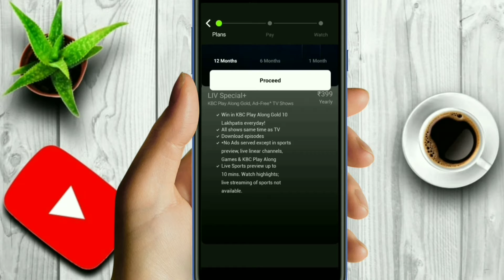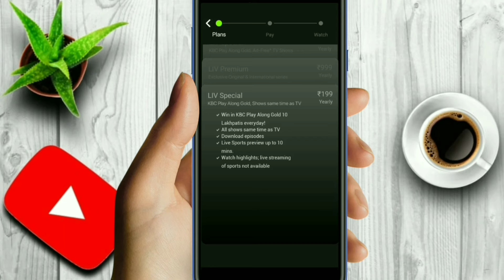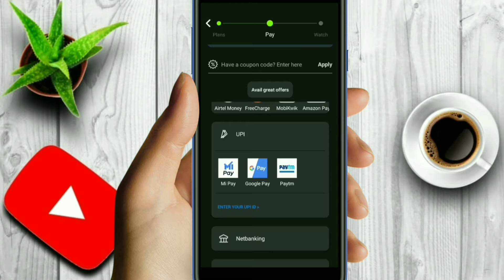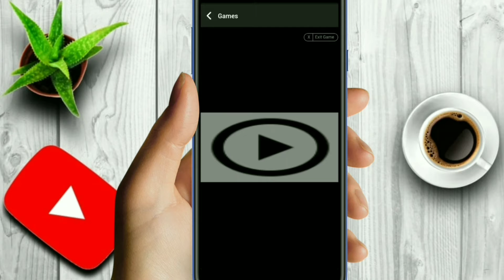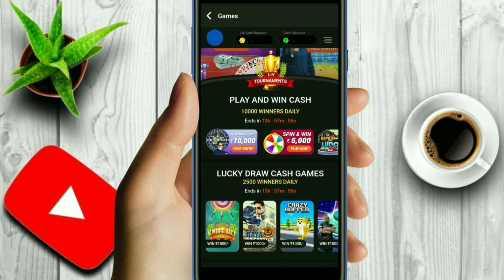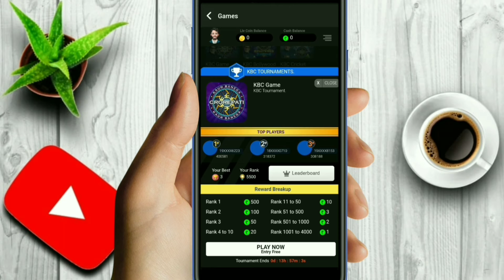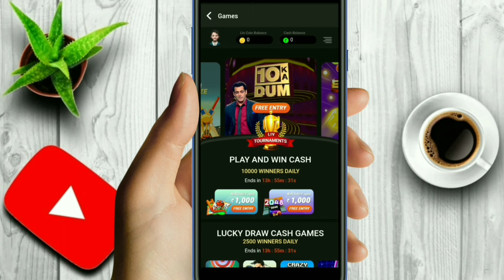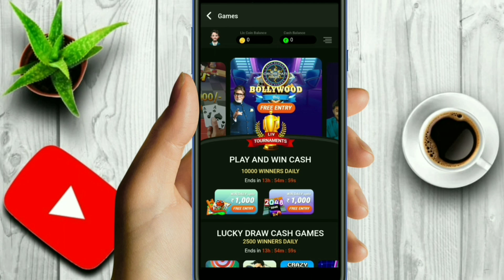KBC PlayAlong 2020🔥| How Play KBC Play Along 2020 |KBC Play Along Kaise Khele 2020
Hi ,

About this video- KBC PlayAlong 2020🔥| How Play KBC Play Along 2020 |KBC Play Along Kaise Khele 2020 || KBC 2020

                      ❤️❤️ Dhanyabad ❤️❤️